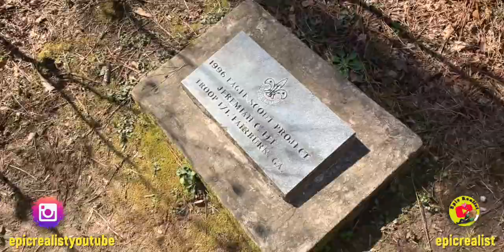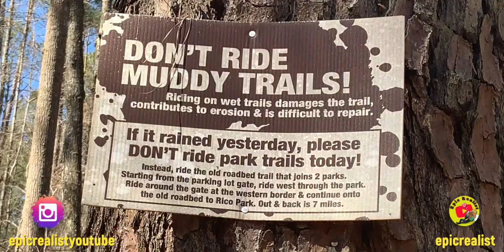☯ yo, i saw horses while hiking at this nature park! cochranmills | Epic Realist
Need FITNESS INSPIRATION? IG: epicrealistfitness

Wanna try some cannabis products? epicrealist.com

Main IG: epicrealistyoutube
Health & Fitness IG: epicrealistfitness
Hair & Homeschooling IG: uncagedlearninghomeschool

Tags: "epic realist" "spirituality" "nature" "fitness" "realist" "hiking" "nature" "horses"